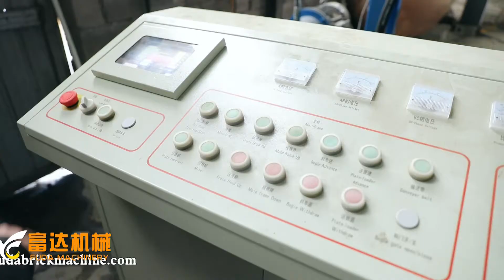India QT6-15 inches hollow block molding machine/solid brick machine/color paver brick machine plant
Molds changeable;famous brand electrical part.cabro brick machine,paver interlock brick machine for sale